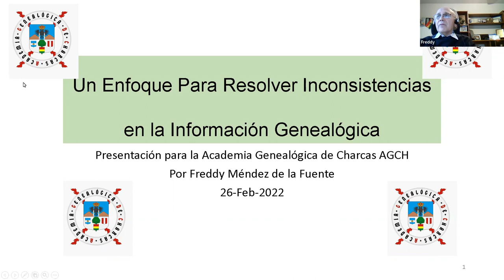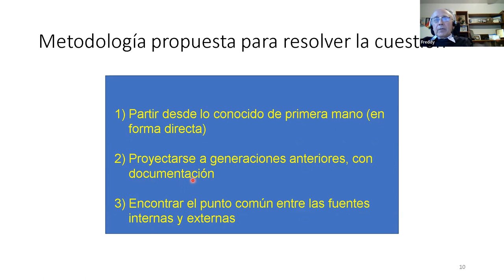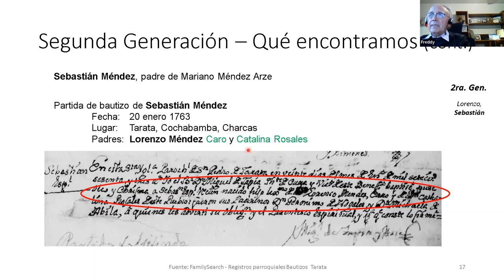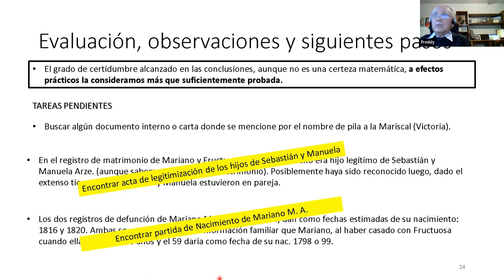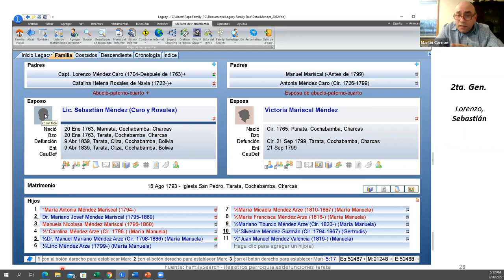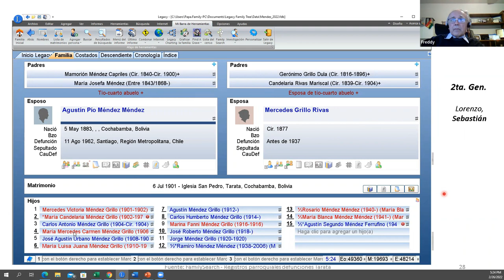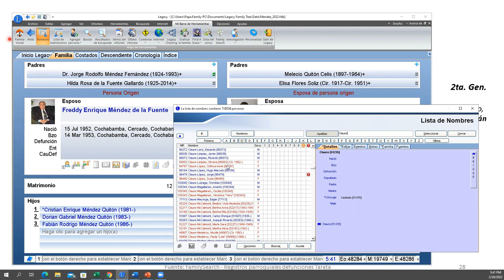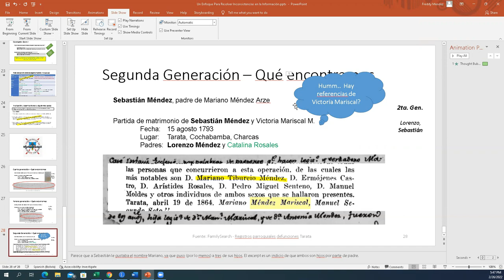Un enfoque para resolver inconsistencias en la información genealógica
El 26 de febrero del 2022 nuestro académico fundador Freddy Méndez de la Fuentehizo su ponencia "Un enfoque para resolver inconsistencias en la información genealógica"